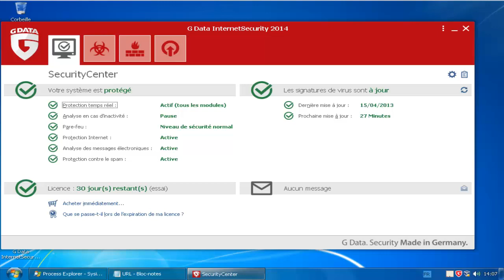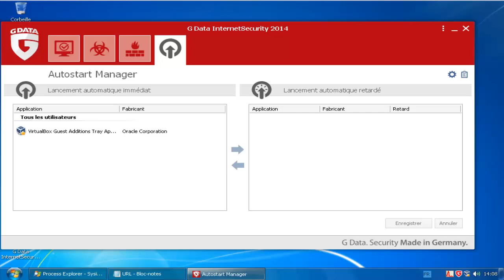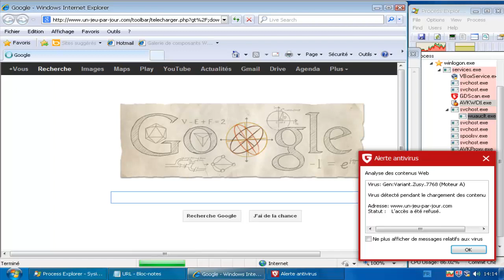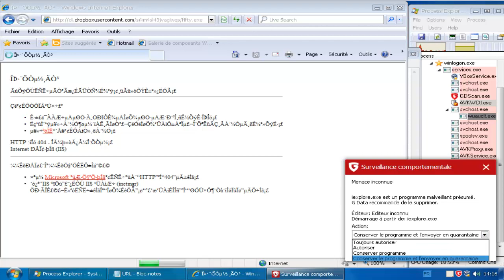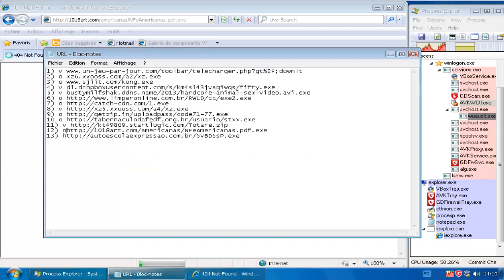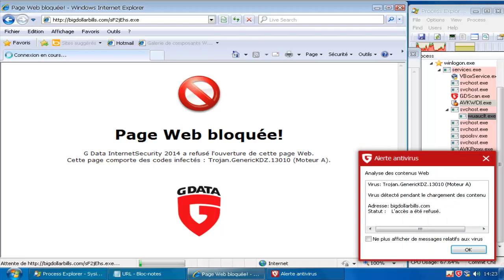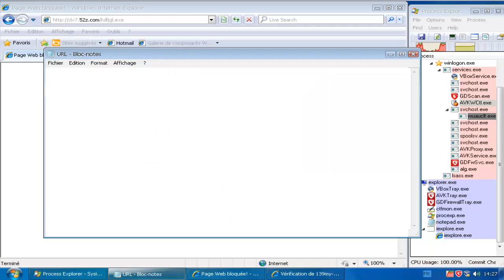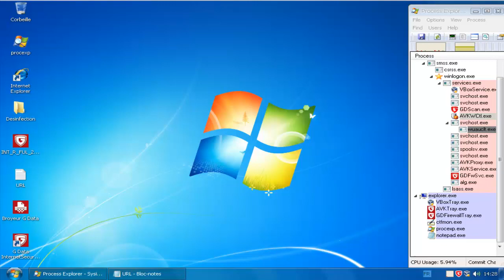[Test] Gdata Internet Security 2014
Gdata continue sur la lancé .
Il propose toujours une protection très performante et légère.
Que demander de plus ? :)